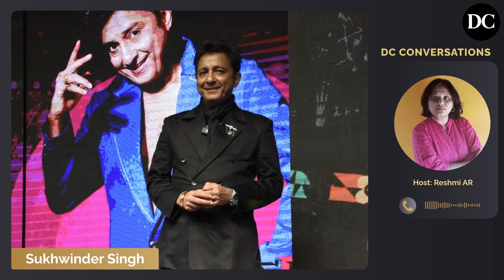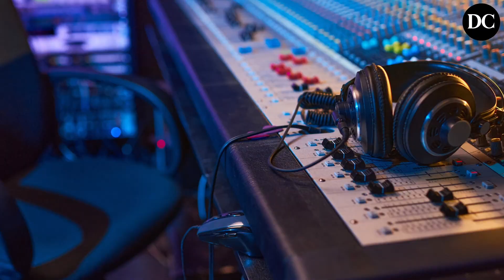I Remember Every Moment Spent With SPB Sir: Sukhwinder Singh | DCConversations News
In an exclusive interview with Deccan Chronicle, Sukhwinder Singh talks about his journey in music and raves about the growth of the Telugu film industry.